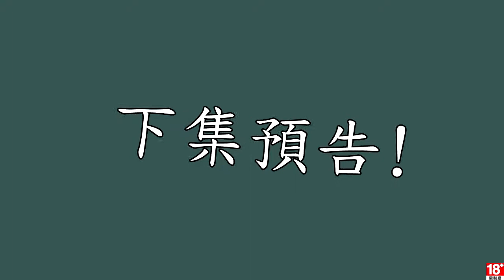刺客教條4 黑旗 EP.58 卡巴廢墟 & 藍洞